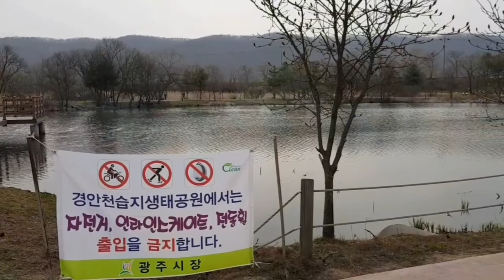SEOUL ROADTRIP/GYEONGANCHEON WETLAND ECOLOGICAL PARK PART2/AIRAVLOGS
Any suggestion or question.